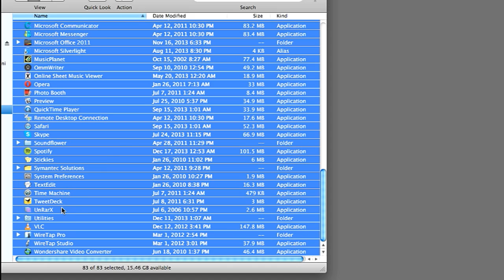How to Select All From a List : Computer Basics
Selecting all from a list is something that you might do if you were trying to select a large number of files. Select all from a list with help from a web and graphics specialist in this free video clip.

Series Description: Once you get the basics of computers down, you will begin to see just how friendly these wonderful machines can really be. Find out about the computer basics with help from a web and graphics specialist in this free video series.